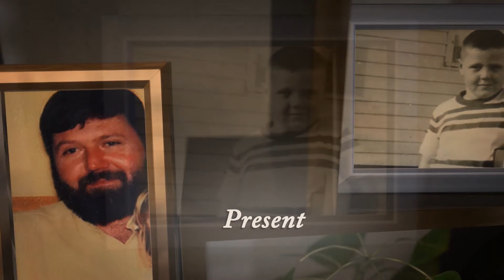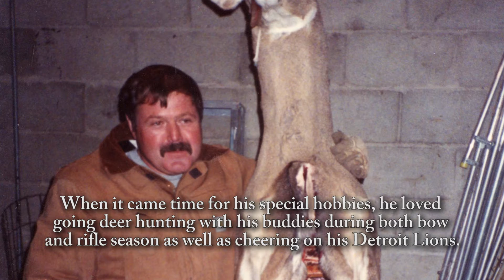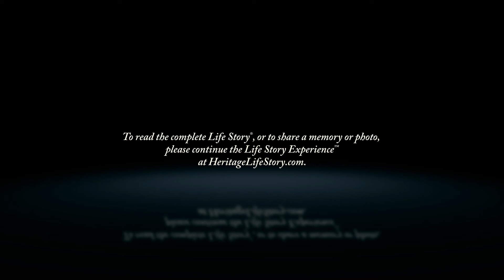Bill Briggs - Life Story Digital Video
Heritage Life Story Funeral Homes present the life of Bill Briggs of Walker, MI. To read the obituary of Bill Briggs, to read the full Life Story, or to leave a memory or comment, please